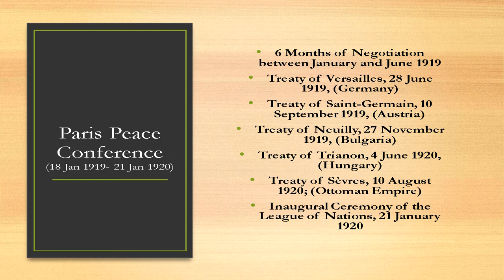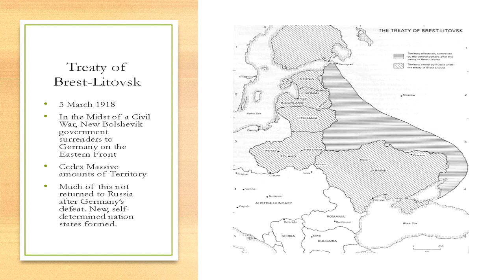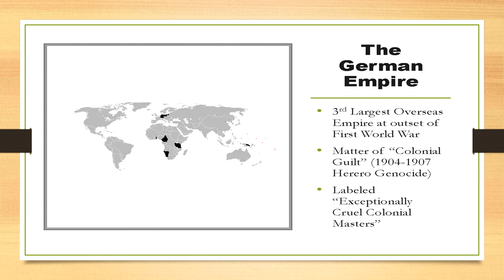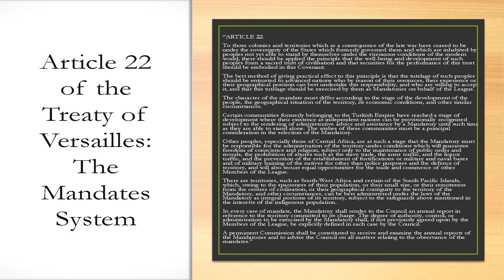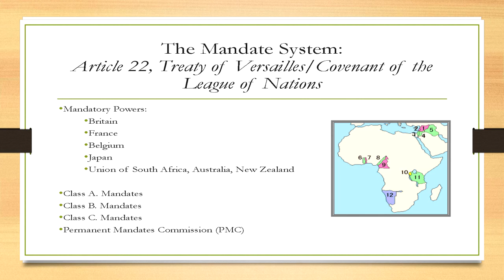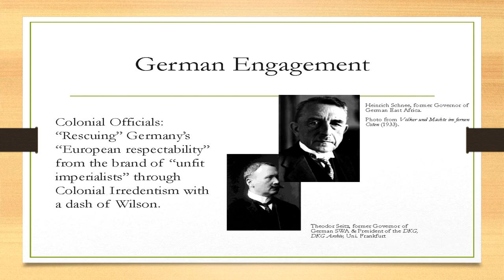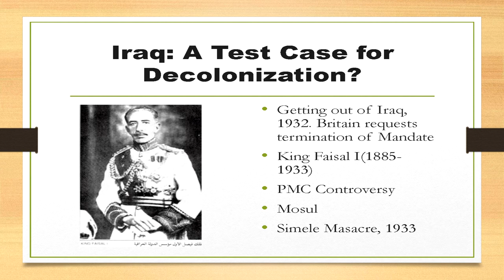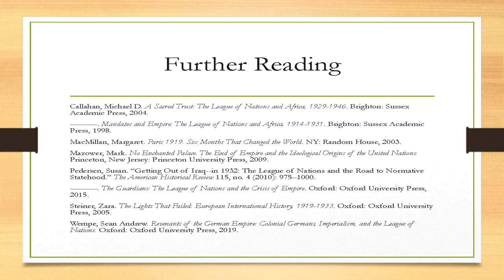Dr. Wempe "A Crisis on Empire: WWI and the Interwar Consolidation"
Dr. Wempe is an Assistant Professor of History at California State Univeristy, Bakersfield.  Wempe's talk is centered on European and world relationships that come after the signing of the Treaty of Versailles. Wempe discusses the League of Nations and the complexities of the Mandate System with regard to Colonialism, Nationalism, and the Dissolution of Empires After World War One.